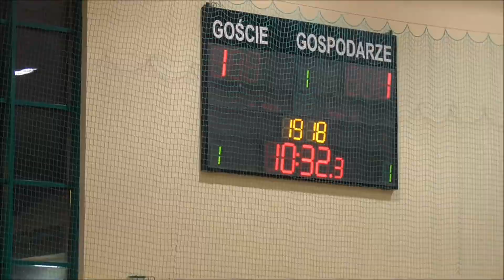Constract Lubawa - AZS UG Gdańsk 1 polowa 1/16 Pucharu Polski